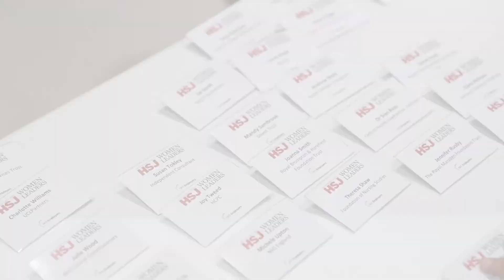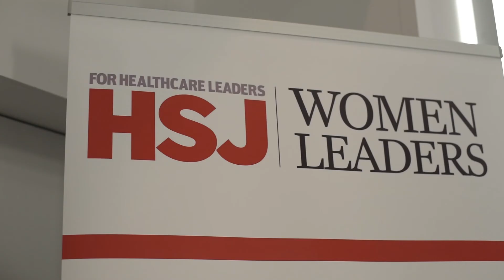HSJ Women Leaders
The second meeting of HSJ Women Leaders’ network saw a focus on discussion about targets and whether it was needed to bring about fair representation of women on NHS leadership boards.

Women make up just 36 per cent of chief execs, 24 per cent of medical directors and 26 per cent of finance directors.  In CCGs, just 26 per cent of lead GPs are women.

Supported by NHS Employers, the network is a community for senior and emerging female leaders in health and social care to celebrate their talents, and offer support and encouragement to bring about change in senior leadership. At the meeting Ed Smith, chair of NHS Improvement, offered to help HSJ Women Leaders drive the gender equality agenda in the NHS.